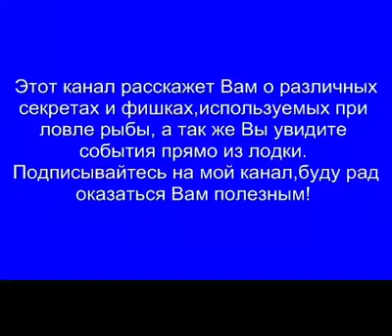Зимняя рыбалка Попово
Приветствую Вас! Меня зовут Виктор Коробкин, живу в Одессе, у Черного моря.
Выехали на зимнюю рыбалку в Одесской области на озеро Попова. Глубина озера 30см. Рыбы не поймали, но отдохнули хорошо.
Я занимаюсь рыбалкой более 50 лет, имею многолетний опыт и с удовольствием поделюсь своими секретами и авторскими наработками.
 Организовываю группы для выхода в Черном море на рыбалку.
Рассмотрю предложения по сотрудничеству и рекламе